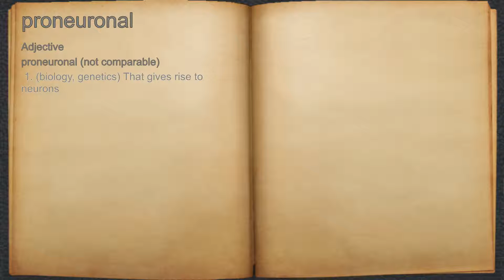What does proneuronal mean?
A spoken definition of proneuronal.

Intro Sound:
Typewriter - Tamskp